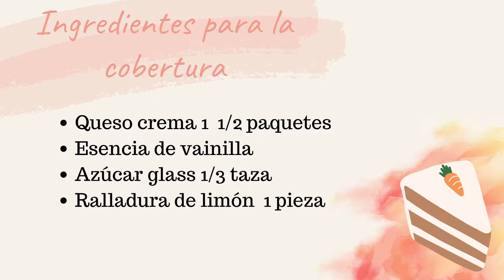PASTEL DE ZANAHORIA /PANQUÉ DE ZANAHORIA FÁCIL Y RAPIDO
Hola my friends hoy les quiero compartir una receta de como hacer un  pastel de zanahoria /panqué  de zanahoria, super fácil de hacer y muy rico, espero les guste el video no olviden suscribirse y activar la campanilla de notificación , nos vemos pronto con un nuevo video, chao 👋

cocina fácil
receta fácil
 cake
postre
 tarta